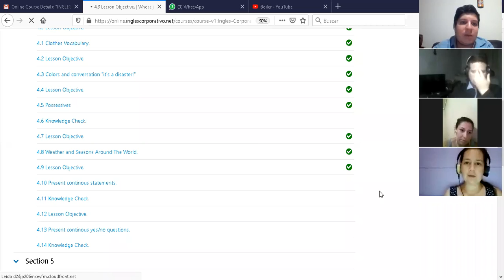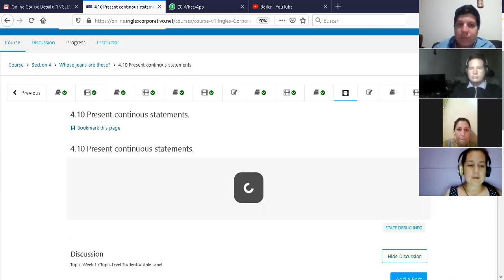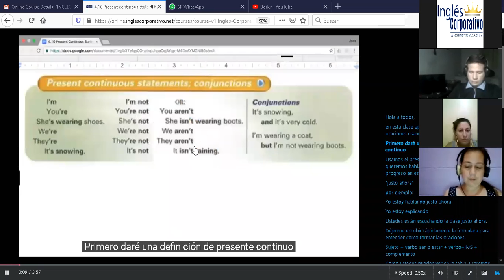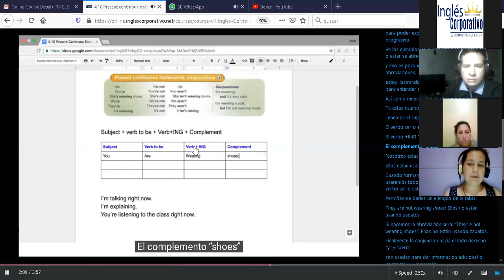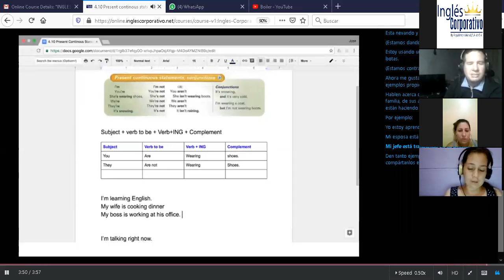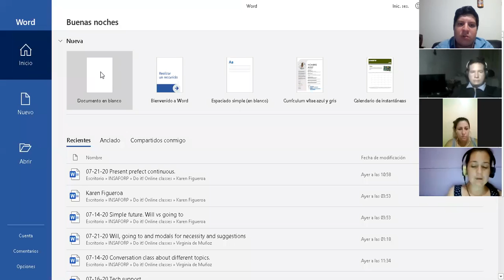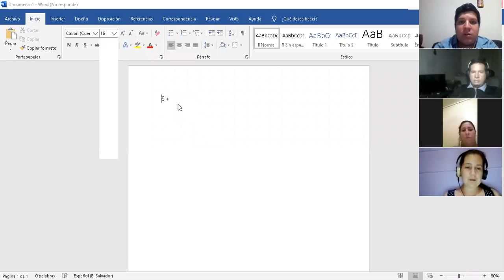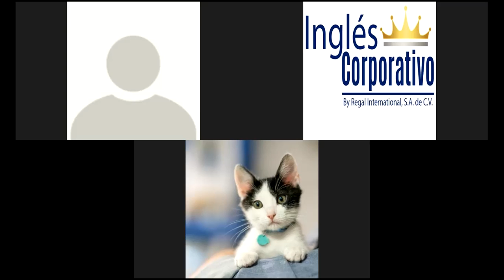Ingles Corporativo-P1-04-8-9-PM-07-22-20 Present continuous affirmative and negative statements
P1-04-8-9-PM-07-22-20 Present continuous affirmative and negative statements